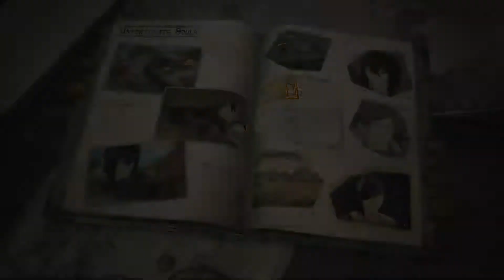Valkyria Chronicles 4 - Squad Story: Unfortunate Souls - God of Battle